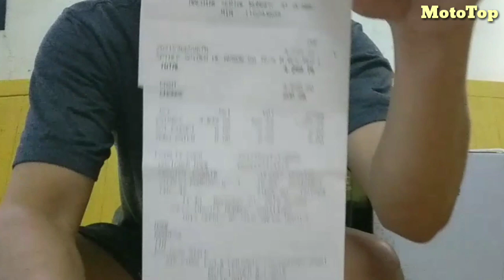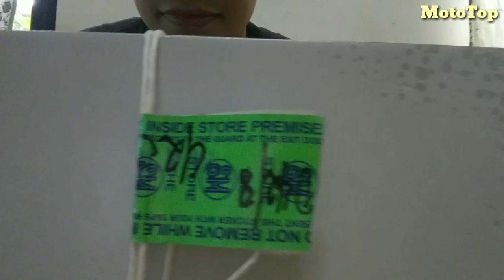My First Helmet Review | Spyder Arrow | Modular Design | Dual Visor